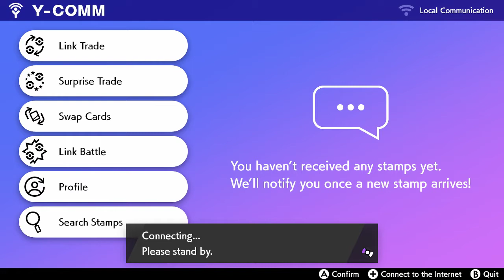Pokemon Sword and Shield Let's Play Episode 10 - Grass Badge!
Epstein didn't kill himself